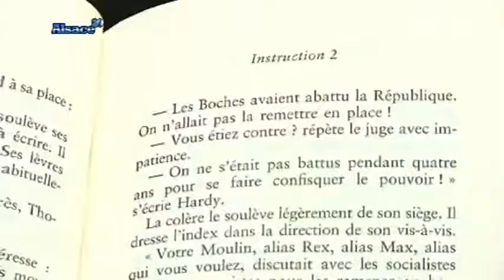Jean Moulin au coeur du nouveau roman de Dan Franck ‎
Sites webs/blogs, copiez cette vidéo avec le bouton "Intégrer" !
 Rencontre avec Dan Franck à l'occasion de la sortie de son livre "Les Champs de Bataille".